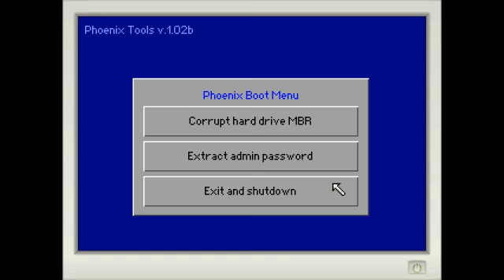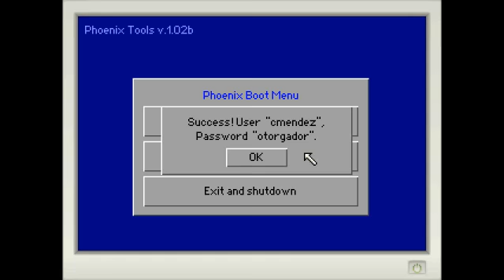Let's Play Kathy Rain (with commentary) Part 7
Kathy manages to get past the nurse at the front desk and talks to Charles Wade thanks to the help of the bum that she first met at the sheriff station. Charles Wade tells her about a robbery and the strange thing about the robbery is the only paintings that were stolen were by Lily Myers he had much more expensive paintings that were left untouched. Apparently the Cocky callsign belongs to someone named Jimmy Cochran who is currently residing at Engstrom Psychiatric Hospital which coincidentally is also where Kathy had to put her mother yeah I don't think it is a coincidence but that is just me. Kathy also visits The Church of the Holy Trinity which seems fishy to me could it be a religious cult. In the next part the last new location which looks like a flower shop judging by the flower icon on the map. Hopefully I figure out what to do next after visiting it. Thank you all are appreciated. Hope you enjoyed this video, and have a great day or night depending on when you watched it.